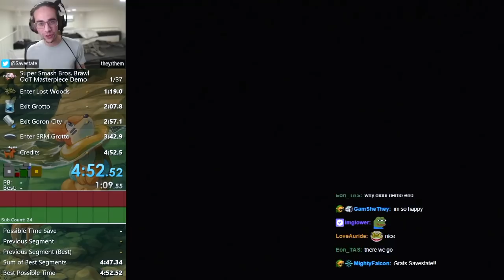SSBB OoT Demo any% Speedrun in 4:38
Edit: timing adjusted to start on the first frame of black after the 1st spinning n64 logo
Edit2: Upset that I didn't defeat Ganon and this wasn't "real" because credit warps "are cheating"? I also ran Defeat Ganon on the demo 😛

Finally! After months of failed route ideas, MrCheeze and I figured out a route that works with a good amount of leeway as well... and now we have the first occurrence of the Brawl OoT demo being beaten since its release 13 years ago!

This version of Ocarina of Time included in the Masterpieces selection in Super Smash Brothers Brawl is a timed demo of the game (5 minutes) which includes 2 save files: one starting as Child with nothing except the intro cutscene cleared and another as Adult with small amount of progression after turning adult.

With the items given to us in the JP version of the demo, we're able to just barely squeeze in two SRMs with custom heap manipulations, along with a fish allocation in Goron City to perform a current cutscene SRM wrong warp to the credits.